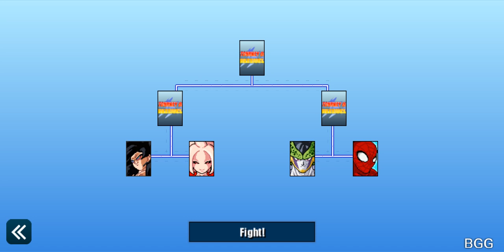Tourney Of Warriors # 97 - Android Gameplay HD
Choose one of the many warrior characters to fight in a quick match, online multiplayer or in the tournament mode. Collect coins and unlock new characters to fight. You can also transform in super saiyan to get stronger.

How to play:

Enter one of the game modes between quick match, tournament, online multiplayer or practice, choose the stage to fight and the character you like to fight against other warriors using combos and ultimates.

Controls:

-Use the key buttons to move in four directions.
-Use the punch button to attack and do combos.
-Use the block button to block physical attacks or energy balls and also dodge when you're being hit by a combo.
-Use the charge energy button to load your energy bar.
-Use the ability button to cast your special ability.
-Use the energy ball button to throw energy balls.
-Use the transform buttons to become stronger.